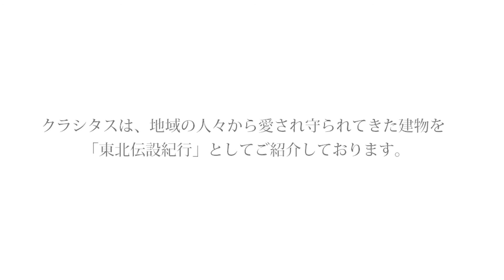第十三回 岩手県 盛岡市 岩手大学農学部付属 農業教育資料館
クラシタスは、地域の人々から愛され守られてきた建物を「東北伝設紀行」としてご紹介しております。東北ゆかりの歴史ある建物を是非ご覧ください。

南部富士と称される秀峰岩手山を望む緑に囲まれた岩手大学のキャンパス。

広大な自然公園を思わせる空間に佇むクリーム色の洋館。

宮沢賢治ゆかりのこの建築物は、大正から昭和に至る日本の農業振興への礎としてその姿を遺している。

続きはコンテンツでお楽しみください。